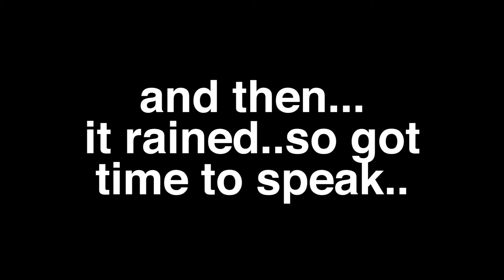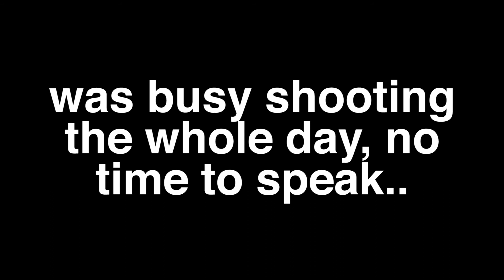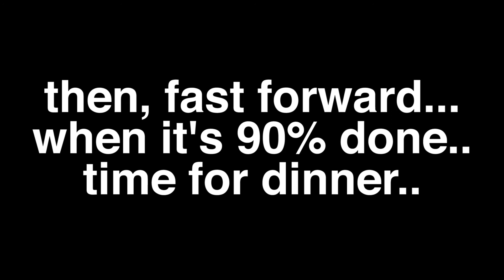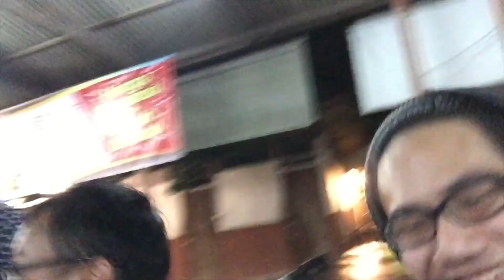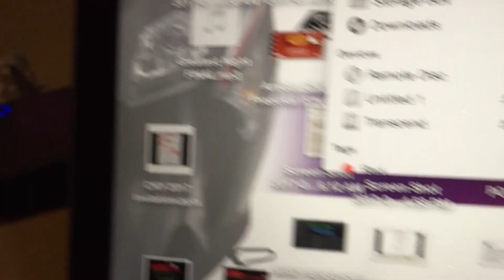WE-LOG #13,14,15 - Collaboration to shoot Music Video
13/01 - 15/01/2017